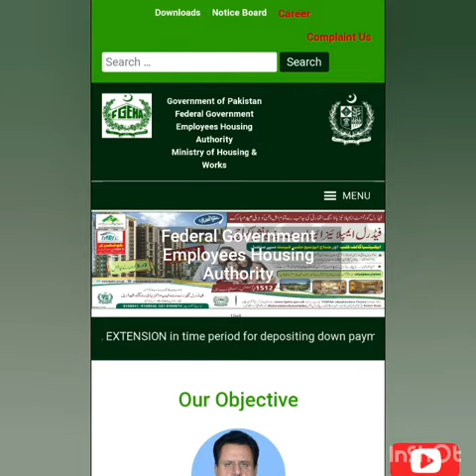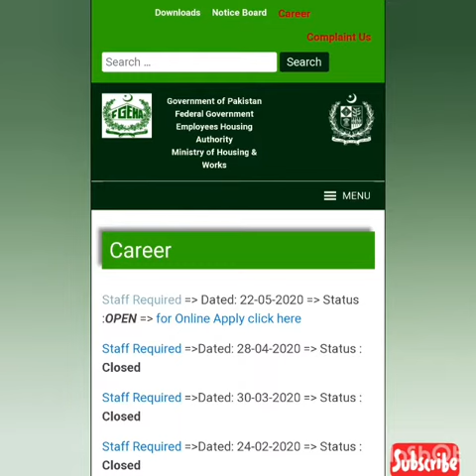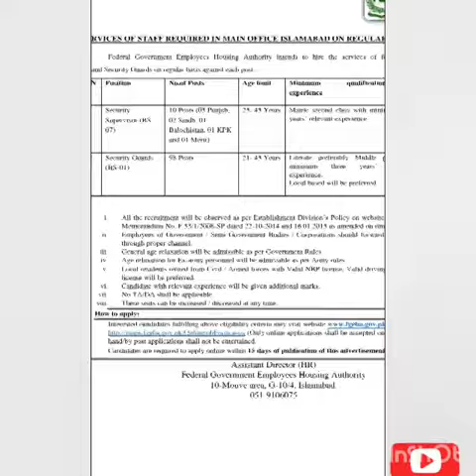Federal Government Housing Foundation career opportunity on Regular Basis | Pak Info